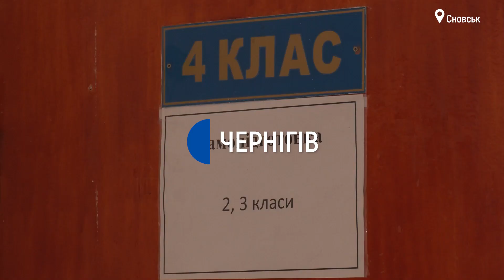Сновську гімназію поки не закриватимуть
Питання закриття Сновської гімназії зняли з розгляду сьогоднішньої сесії обласної ради та відправили на доопрацювання. За словами голови облради Олена Дмитренко, таке рішення ухвалили на президії, через велику кількість зауважень від членів профільних комісій. Тим часом заклад продовжать фінансувати з бюджету області. Перед початком засідання біля будівлі мітингували близько 2-х десятків працівники гімназії, вони вимагали залишити її працювати. Наразі у закладі навчається 74 дитини і працює понад 60 педагогів. Його утримання коштує 12 мільйонів на рік. Як ми повідомляли раніше, питання про закриття закладу внесли на розгляд сесії в зв'язку з тим, що гімназії більше не фінансуються з обласних бюджетів. Єдиною можливістю зберегти заклад називали, передачу його на баланс Сновської громади. Коштів на це громада не має, пояснив її голова Олександр Медведьов. Минулої п'ятниці  працівники гімназії вже виходили з мітингом під управління освіти облдержадміністрації у Чернігові. Про можливе закриття закладу педагоги дізналися із соцмереж.